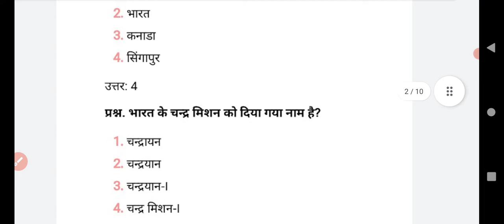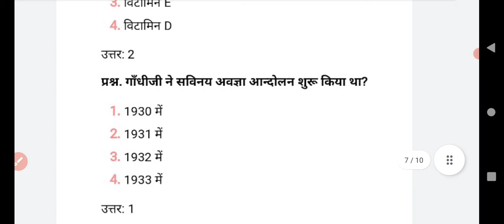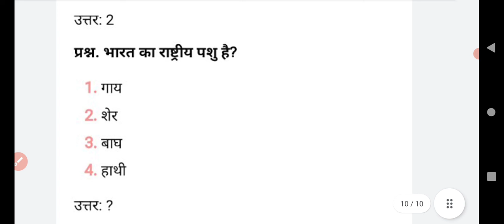group d previous year question paper solved | group d 2018 exam paper | group d gk question paper